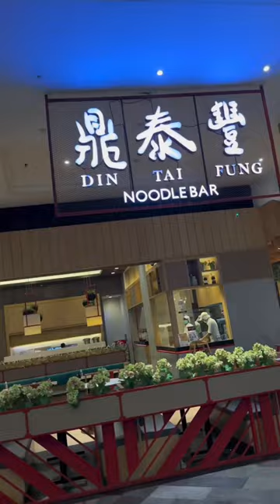Eating everything at the mall in Indonesia.